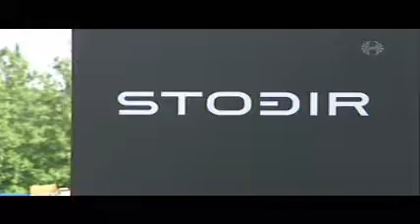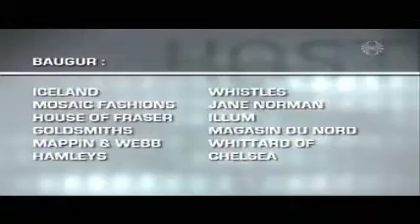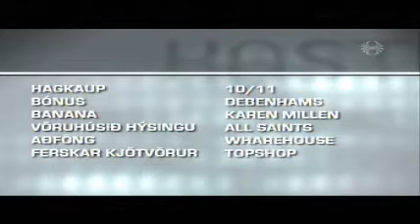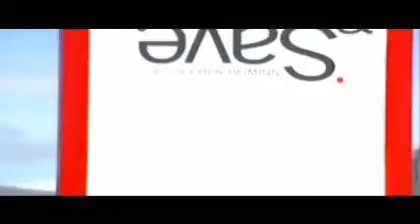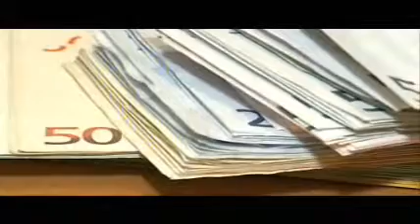Hreiðar Már Sigurðsson og Gylfi Magnússon um stöðu efnahagsmála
Kastljós 29. september 2008.